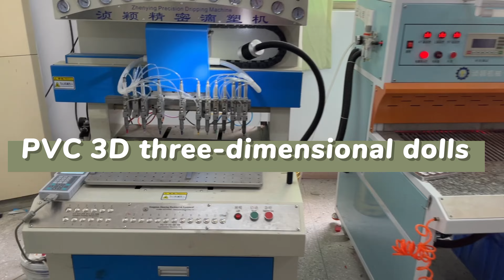How to make PVC 3D three dimensional dolls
Our company is Dongguan Zhenying Machinery Equipment Co., Ltd, We are a factory of machines for 27 years that manufacturing machines for PVC and silicone products.
We are the leading manufacturer of PVC production machines in China.

If you want to know more details, pls feel free to talk with me, I am at your service, thanks.